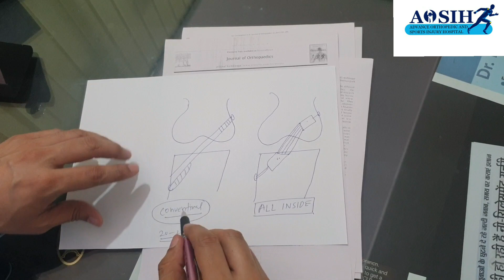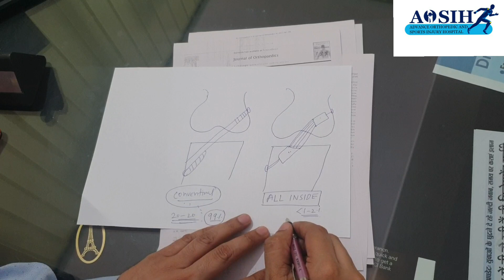ALL inside ACL surgery recovery ka sach jo koi nahee batata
All inside surgery se ACL karwane par kya advantage ya disadvantage hai ye is video me bataya gaya hai. Aap neeche diye gaye link par bhee check kar skate hain. Dr Naveen Sharma ACL ke best dr hain. Unkee ACL surgery recovery rate best hai.
ye article hai jiskee baat dr Naveen Sharma ne kee thee . aap ise bhee padh sakte ho.